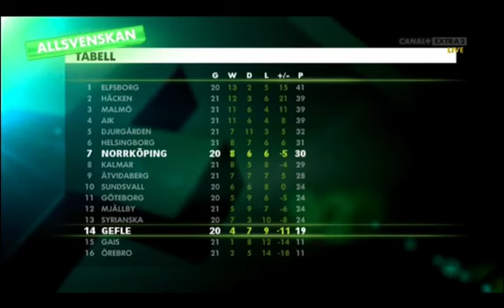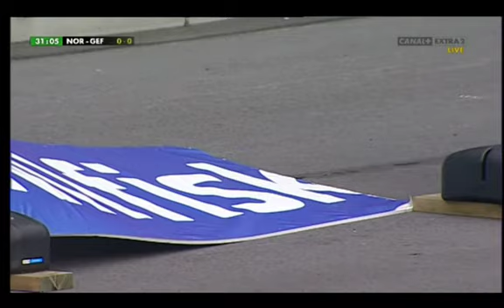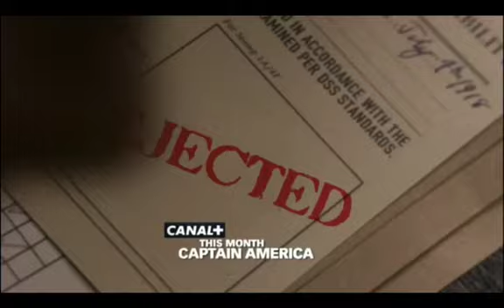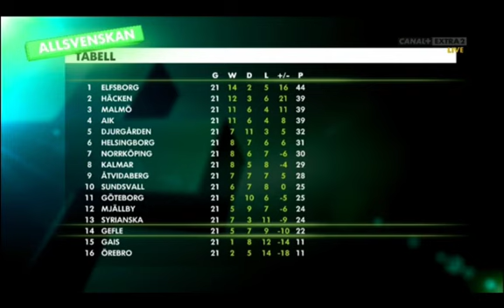2012: IFK Norrköping - Gefle IF 0-1 Hela matchen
Se hela matchen mellan IFK Norrköping och Gefle IF.
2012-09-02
Omgång 21
IFK Norrköping - Gefle IF